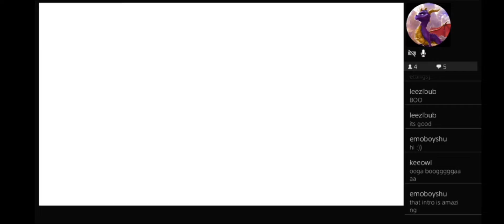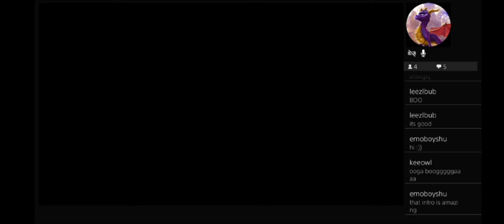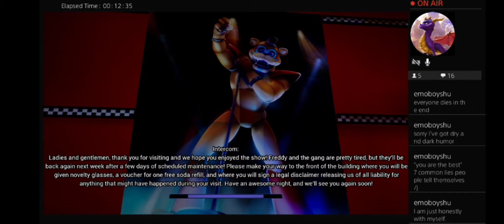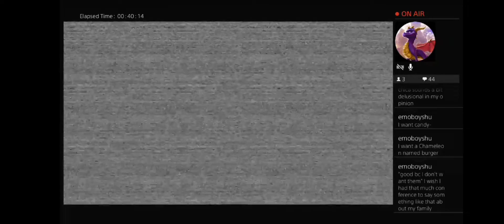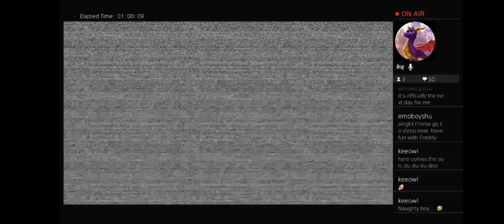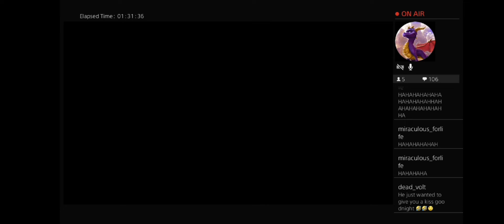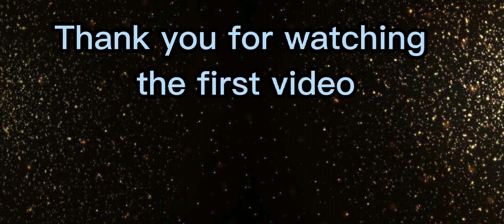We're all superstars here! | Five nights at freddy's Security breach part 1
This is a little late for the fnaf fans but hey its here now!
Horror games scare Jayy so much and yeah they cant do them so its funny, we hope you enjoy this small series and watching Jayy being a baby and look forward to a webcam in the videos soon!